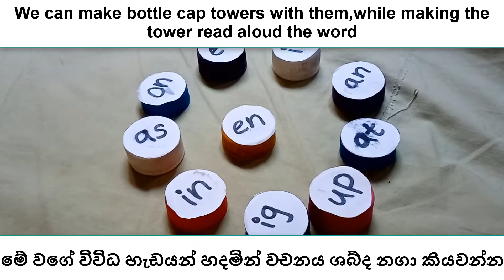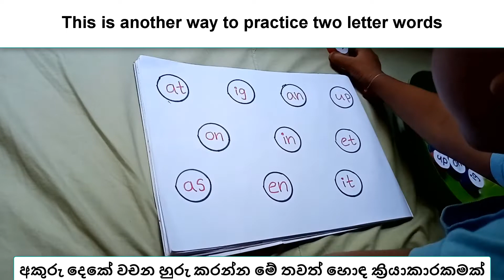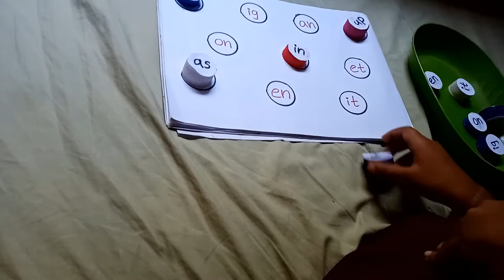ENGLISH 13: බෝතල් මූඩි වලින් ඉංග්‍රීසි වචන පුරුදු කරන්න පුලුවන් | EASY ACTIVITY to read words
ඉවත ලන බෝතල් මූඩි වලින් දරුවන්ට ආස හිතෙන විදියට ගොඩක් ක්‍රියාකාරකම් කරන්න පුලුවන්,ඒ නිසා බෝතල් මූඩි ටිකක් එකතු කරලා තියාගන්න.
මම කලින් video  එකක් කරලා තියෙනවා මේ බෝතල් මූඩි වලින් දරුවන්ගේ සියුම් චාලක කුසලතා වර්ධනය කරන්න පුලුවන් ක්‍රියාකාරකම් ගොඩක් එක්ක.
දරුවන් ට ඉංග්‍රීසි කියවන්න පුරුදු කරන්න උදව් කරන මේ video series එකේ , මේ වගේ අකුරු 2 වචන කියලා දෙන්න ගොඩක් සරල ක්‍රියාකාරකමක් තමයි මේ,ඉතින් මේ පියවරයන් ටික පිළිවෙලින් අනුගමනය කරලා බලන්නකෝ ඔබත් :)